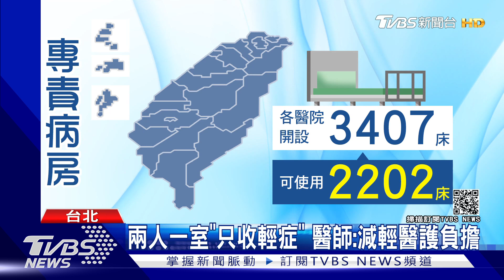病床吃緊! 確診改住"兩人一室" 醫:增1倍量能｜TVBS新聞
本土疫情每天3位數增加，醫療量能吃緊，北市宣布要改"2人1室"收治輕症確診者，有醫師評估至少能增加一倍量能，也可以減輕醫護和清潔人力負擔，但在病房空間內必須做好適當距離和消毒設備，但台北市長柯文哲也煩腦，已經出現救護車卡在路上情形，尤其北區加護病房使用率將近百分百，目前得靠中區支援。